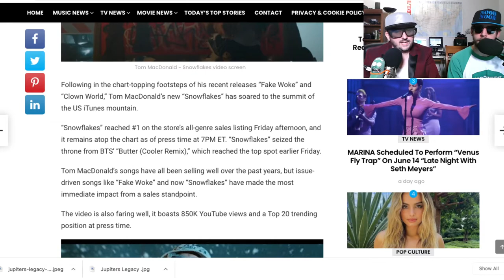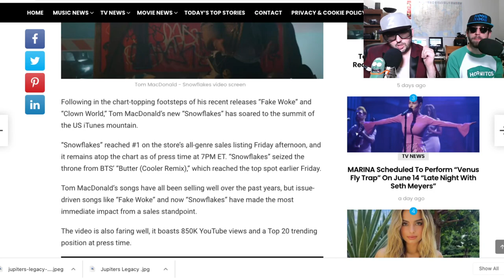Tom MacDonald takes on Itunes and the world with Snowflakes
Controversial Canadian Rap God Tom MacDonald ditches the farm to demolish Snowflakes across America.  With hits such Cancelled, Fake Woke, Dear Slim.  The man who idolizes and purchased an NFT from Eminem, is without corporate help dominating the itunes charts.  Noob Noob and Z get lost in his blue eyes.